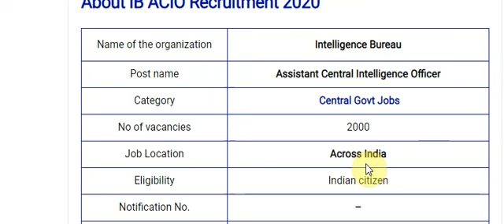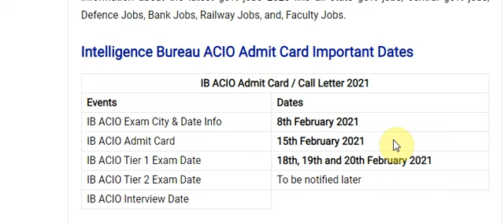Intelligence Bureau ACIO Admit Card Released : Download Tier I Hall Ticket